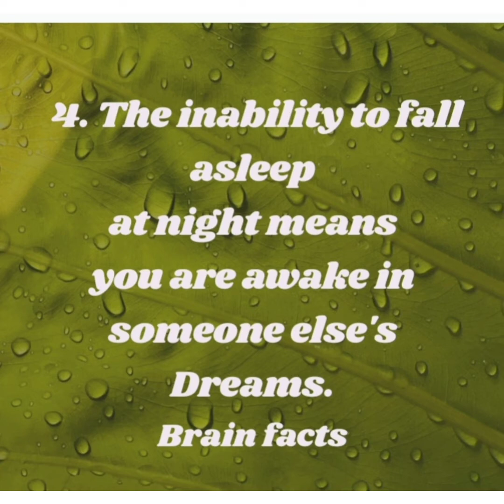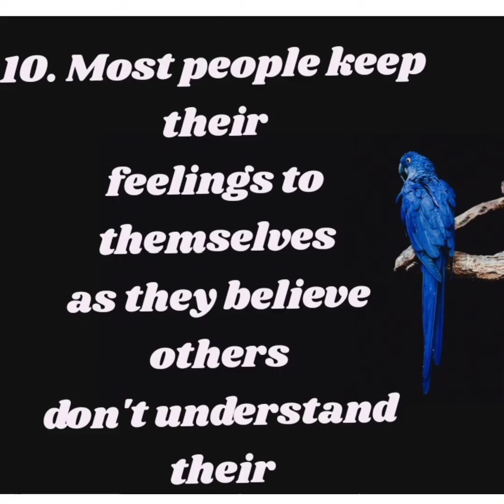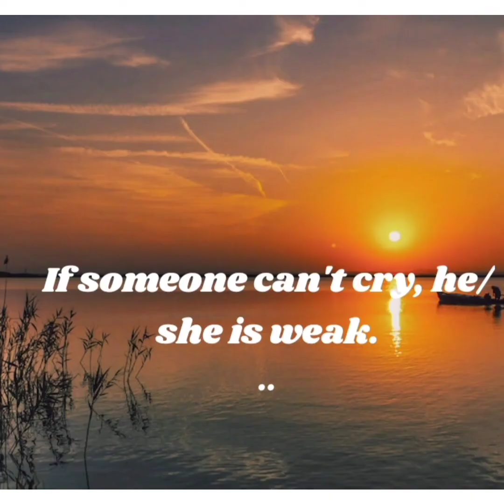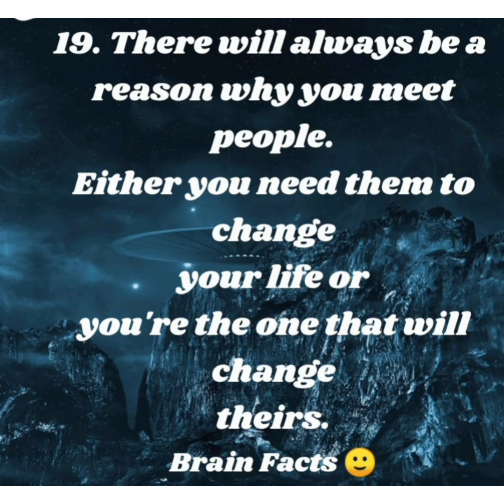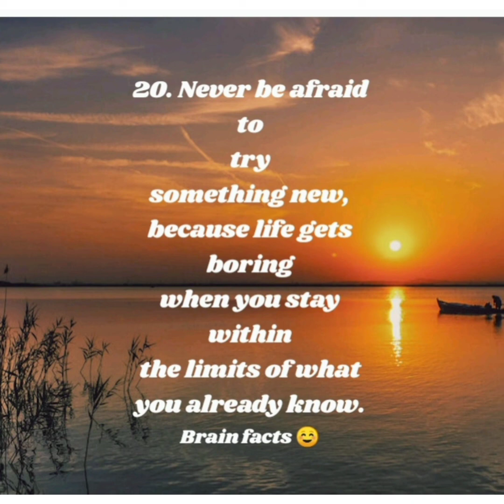20 Amazing Brain Facts || 20 Amazing Facts on Brain|| Best Facts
Hello Everyone

20 Amazing Brain Facts || 20 Amazing Facts on Brain|| Best Facts || Facts on Brain
Musician: @iksonmusic